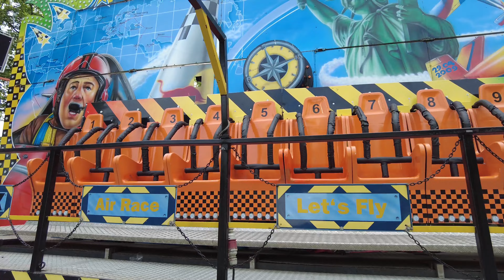Himmelfahrtskirmes Lünen Aufbau 2024 4K. 2.